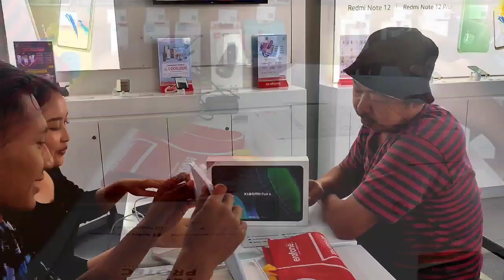💥Weh weh weh kemaruk💥Beli langsung dua di Erafone Cepu